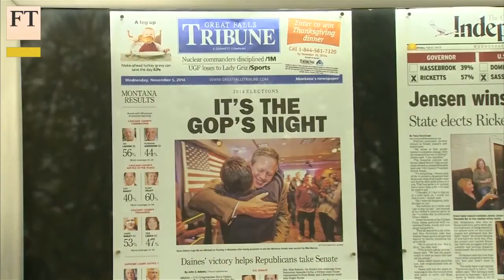What’s next for US Congress gridlock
Will the Republican victory in the US mid-term elections make the Congress gridlock worse, and what will it mean for the presidential campaign? Ed Luce, chief US commentator, and Tom Packer, Warwick University fellow, discuss the political battlefield.